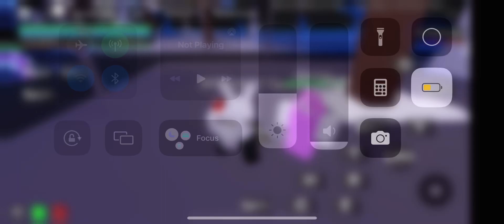A yuta combo everybody knows | Sakura stand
Deku progress: I’m at stage 5